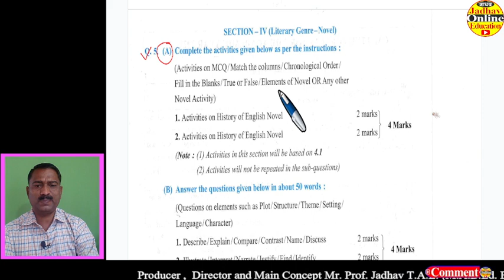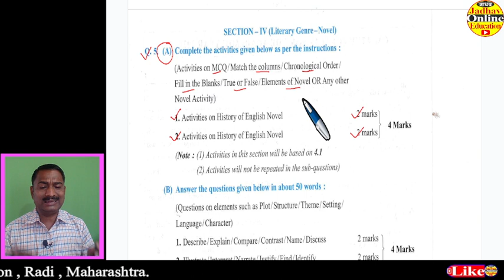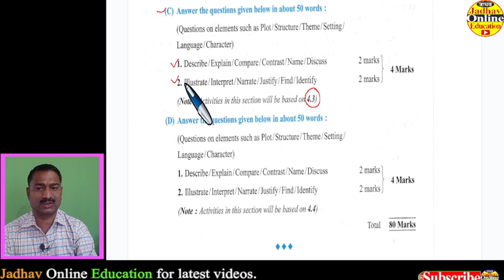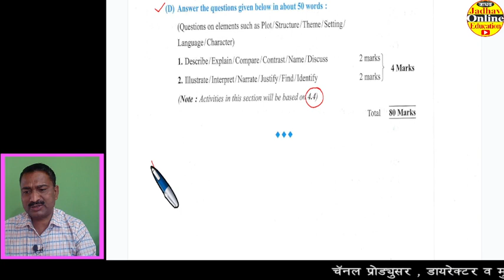इयत्ता बारावी इंग्रजी प्रश्न ५ वा गुण 16 | 12th English Q5 Marks 16 | History of English Novel | Sir